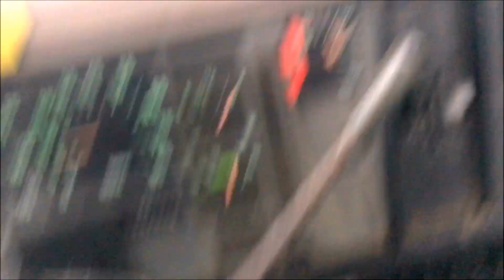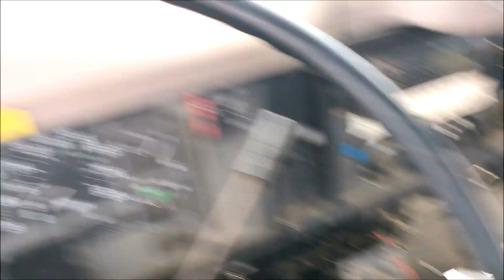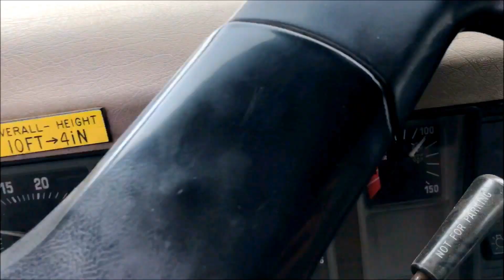Merica Day Move!!!